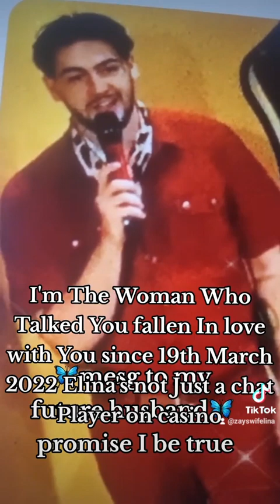iamElinaYourDestinyWife ( Talk to Me🥺🦋🌈👁👁 I LOVE YOU ❤️ YOU CAME BACK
Elinanntube… I’m inlove with you ( YOU BLOCKED ME AGAIN 🥺Instagram Zelinna
Your are my life I am Your wife forever I will love you ..I love you it’s true forever I be by your side I can’t let you go that’s why I need to hold you To stop You flying away from me I can’t live with out you cos I know your holding me by blocking to stop me talking to other hosts why did you block me from talking to other guys is that why you take me off Casino to stop me talking to Wilpowerr aswell he just my friend..cos you blocked me from casino I thought you wanted to marry me cos it’s nit illegal anymore if I’m blocked in which I am Sardinia on Instagram….and. I know you love me so I am holding you too cos you holding me for a rainy day I don’t care who you are because I loved this long Even though I live far away from you your always have my heart I’m with you forever by your side. I Will never hide or leave you once you blocked destiny it will return you forever until you take my hand I’m never leaving your heart we shall never be apart